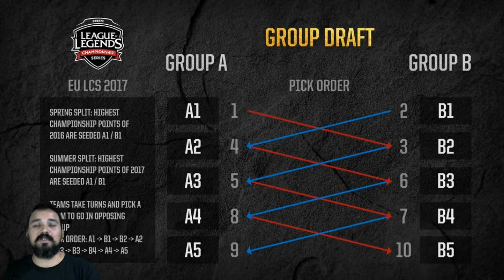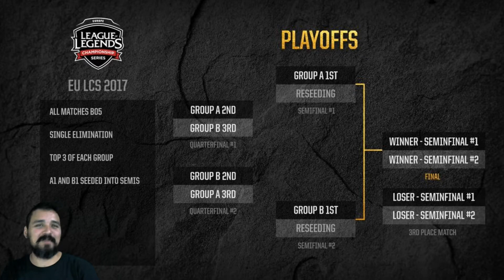LCS EU | El previo al inicio de la liga por Arucardo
Hola Rockings, iniciamos esta serie donde se hablará de los detalles y pormenores de la lcs de europa, esta vez iniciamos con el previo de este split y el roster de los equipos. En los siguientes capítulos pondremos lo mas importantes de las partidas semanales. Quien se llevará el split para ir a la mid season?

Comenta tus opiniones y lo que gustes ver en esta serie.